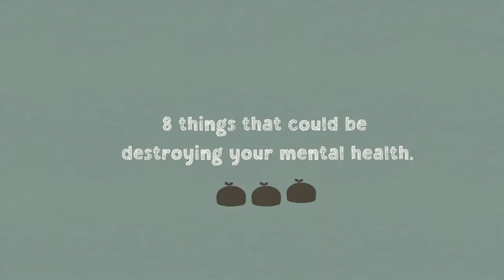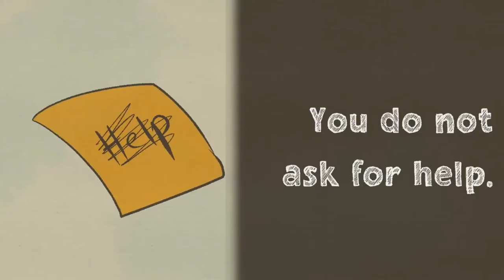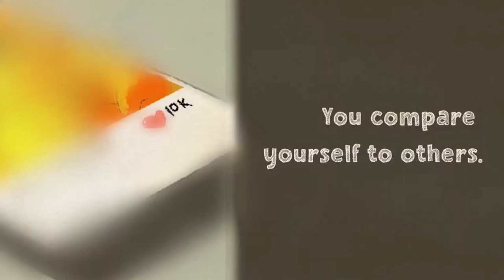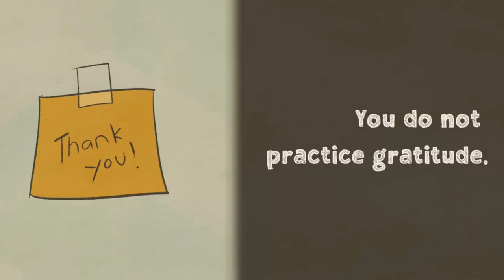Mental Health: These Are The 8 Things That Ruin Your Mental Health | Living with Anxiety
Mental Health,These Are The 8 Things That Ruin Your Mental Health,Living with Anxiety,mental health awareness month,holistic health,मानसिक स्वास्थ्य,hyperbaric oxygen,dawn potter,have that talk,social change,wellness tips,hoarding disorder explained,bergen county,declutter your home getting organized,hoarding disorder,mental health and the coronavirus,gene environment interaction,teen health,psychological wellbeing,teen health week,vikram patel,childrens miracle network,jack shonkoff,reduce the stigma,covid-19 and depression,covid 19 and mental health,adolescent health,penn state childrens hospital,messy room and mental health,mental health at work,covid-19 and anxiety,world mental health day,covid 19 and effects on mental health,effects of racism on mental health,hoarding disorder cleaning,impacts of racism on mental health,health essentials cleveland clinic,mental health and racism,workplace mental health,mental health advocacy,correlation between mental health and hygiene,cleaning and mental health,impact of cleaning on mental health,impact of cluttering on mental health,mental health terminology,mental health issues in covid 19,national scientific council on the developing child,clean room and mental health,pro wellness,how to get help for bipolar disorder,covid-19 and mental health,how common are mental disorders,hershey medical center,mental health concerns,stop the stigma,milton s. hershey,how racism impacts mental health,how to bring up mental health,reduce stigma,endthe stigma,talking about your mental health,mental health matters,racism and mental health,cleveland clinic video podcasts,hershey childrens hospital,how to see a psychiatrist,speak up about mental health,speaking about mental health,dealing with stress during the pandemic,how to get help for schizophrenia,where to get help,mental health phrases,seeking help for mental health,bipoc mental health